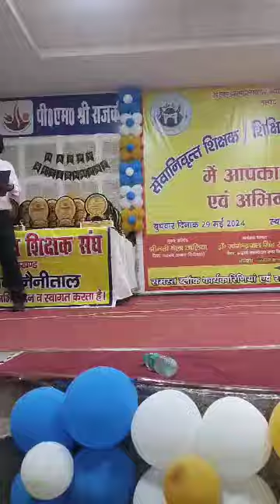सेवानिवृत शिक्षक सम्मान समारोह 2024 | सांस्कृतिक कार्यक्रम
सेवानिवृत शिक्षक शिक्षिका सम्मान समारोह 2024

 teacher samman samaroh
retire teacher shikshak sammn samaroh Nainital
nainital teachers award ceremony,